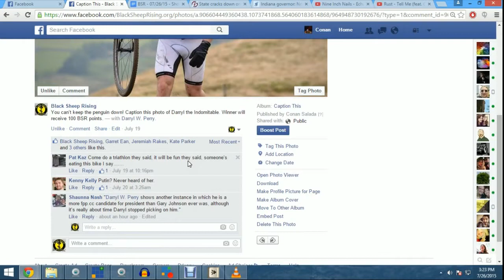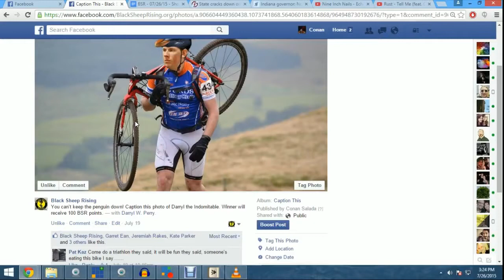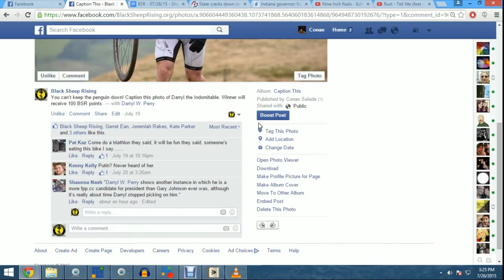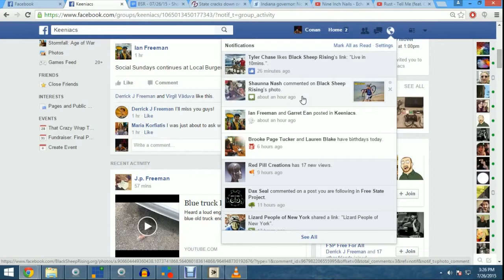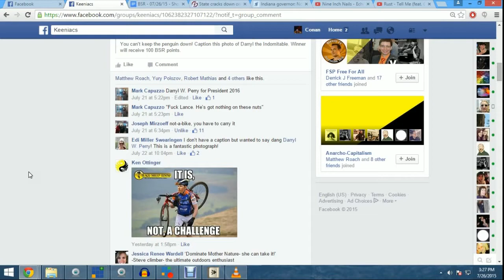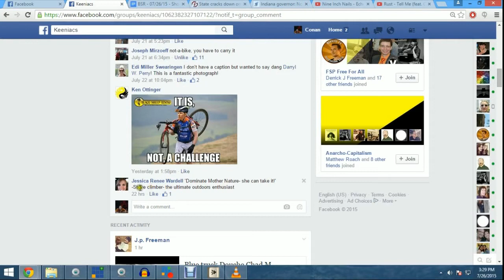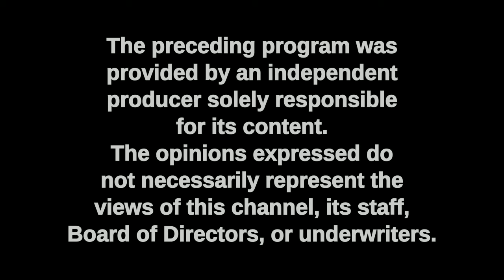AKPF #1: Nottatriathalon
AKPF #1 special episode Nottatriathalon, premiering Monday August 10 2015 at 7:00pm on Cheshire TV channel 8. Featuring exclusive talents of Black Sheep Rising Program, Conan and Darryl W. Censored from original 'offensive' linguistic patterns reserved for late night programming.